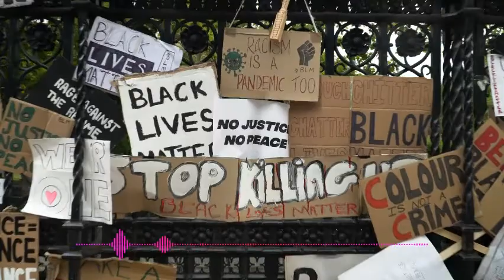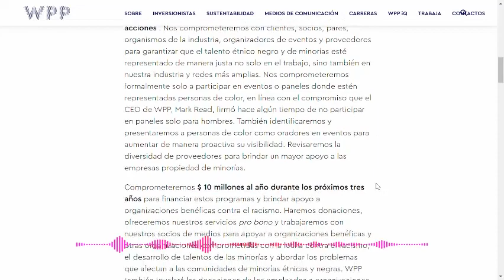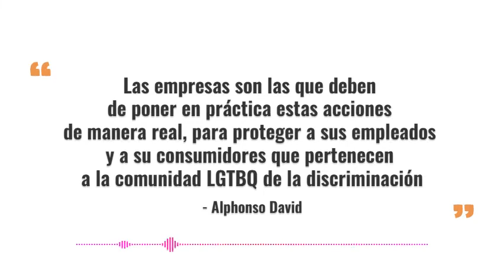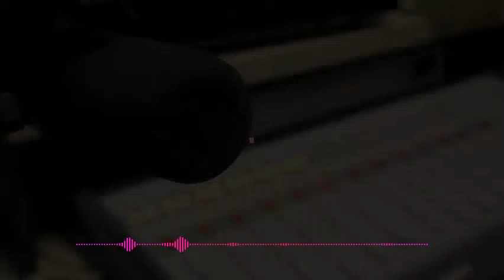WPP by Pitahaya cap.PODCAST 2